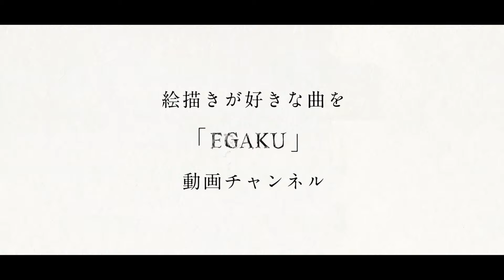2nd Season トレーラー｜EGAKU -draw the song-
EGAKU 2nd Season 始動！
10/7（金）18:00から4夜連続動画公開
登場予定のクリエイターは…
10/7（金）山口つばさ（マンガ家）
10/8（土）雪下まゆ（アーティスト）
10/9（日）板垣巴留（マンガ家）
10/10（月祝）吉河美希（マンガ家）

誰が何の楽曲を描くのか、どうぞお楽しみに！

ーー
絵描きの心を動かす楽曲がある。
その歌詞から広がるイメージを、描き手が一枚の絵に表現するドローイングチャンネル、
「EGAKU -draw the song-」

音楽が鳴り、ペンを取る。
その一曲のための絵が、いま描かれる。

■CREDITS
Director: Misan Ku(zona)
Cinematographer:  Naoto Nishihira(zona)
Production Manager: Takehiro Kano(zona)